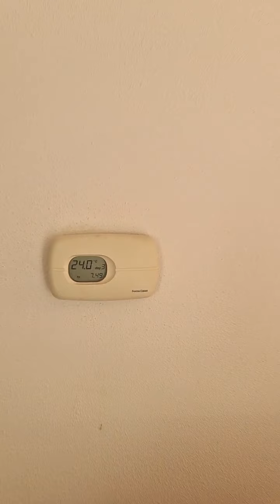Diretta di lunedi 16 agosto da Valbondione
Trilocale piano terra con giardino, box e cantina a 69.000 euro